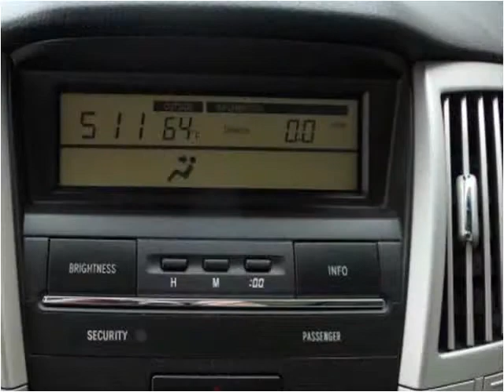2004 Lexus RX 330 Used Cars Lancaster PA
This 2004 Lexus RX 330 is available from Auto Connection of Lancaster.